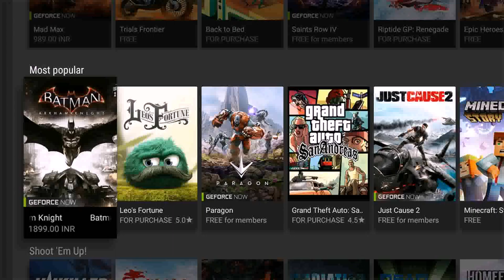Pc Games India